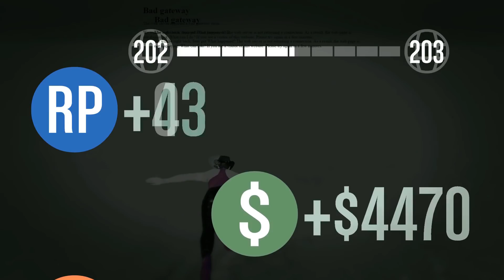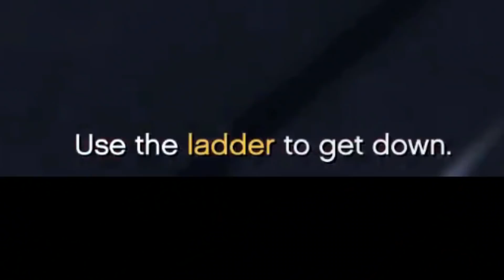Top 10 FUNNIEST Grand Theft Auto Moments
Visit my fitness website! Here's a collection of some of the best moments of Grand Theft Auto V featured thusfar on the channel! Listed Below